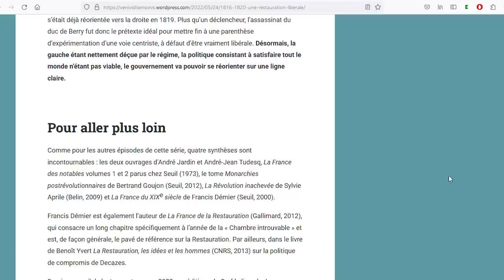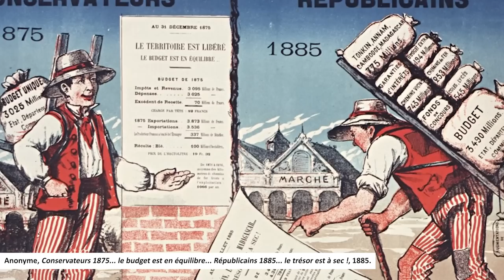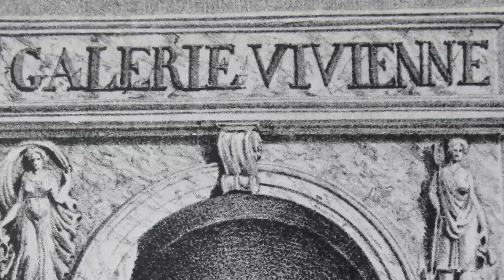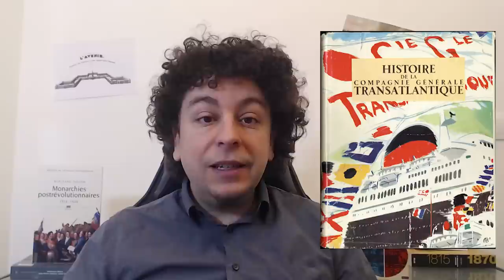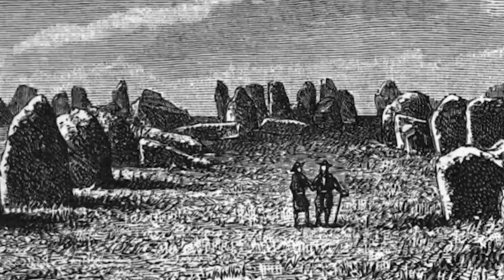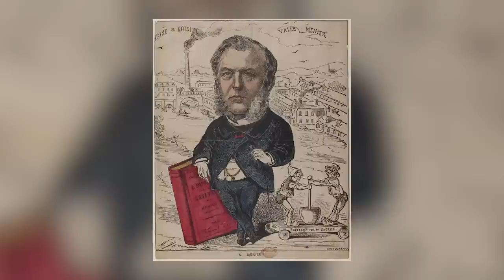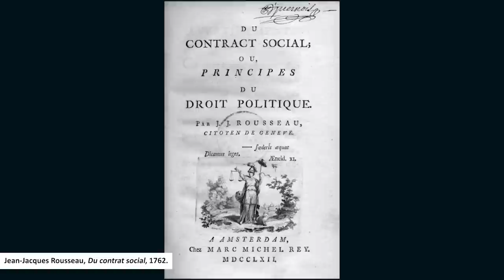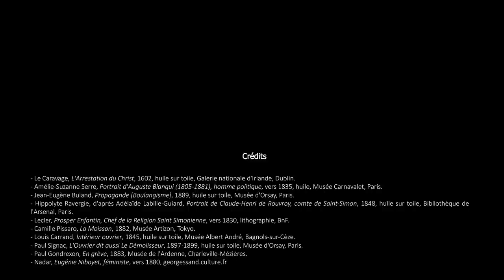Tableau d’une France en pleine transformation - De 1814 à 1848, épisode 10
Maintenant que la période a été balayée du point de vue événementiel, revenons sur les transformations de long terme connues par le pays durant la période.

Au sommaire :

00:00 : Introduction
04:57 : Une France encore rurale et éclatée
16:55 : Un pays qui se modernise économiquement
24:02 : Révolutions des transports
32:01 : Un dynamisme intellectuel
44:28 : Pensées politiques d’avant-garde… et nostalgies du passé
58:03 : Féminismes et ordre masculin